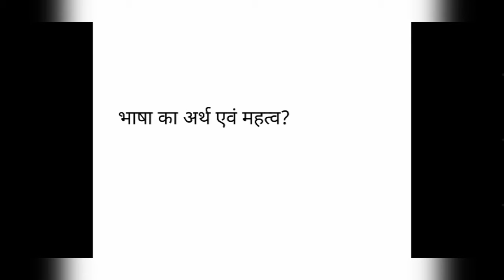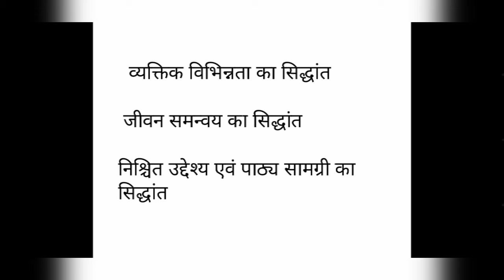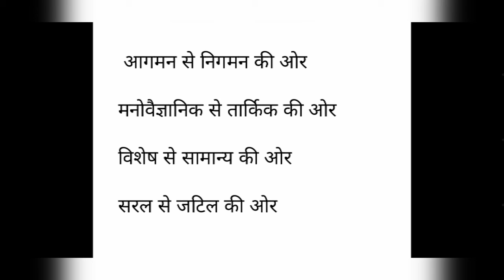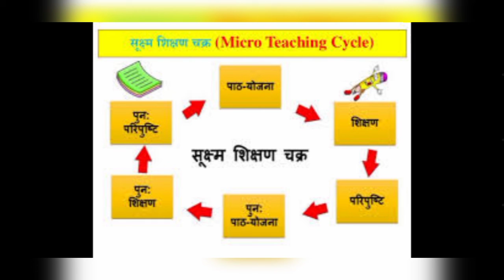हिंदी शिक्षाशास्त्र | भाषा शिक्षण के सिद्धांत varg 3 MPTET CTET & all teaching exams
Hello friends, this video consist of hindi pedagogy contents for the teaching exams. Like varg 3 MPTET CTET & others. I hope you all get good knowledge out of this. hello friends
In this playlists videos are related with the aal subjects and its pedagogy. Specially made for varg 3 CTET & all types of teaching exams.

I hope this playlists become helpful for you.